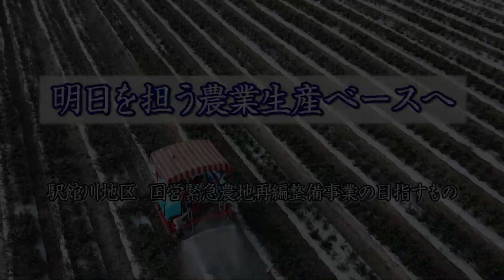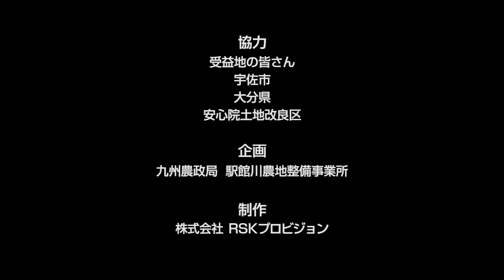【ドローン映像】国営緊急農地再編整備事業の紹介（駅館川地区）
国営事業で行ったほ場整備について、ほ場の大区画化等による効果をドローン映像を使って紹介します。

（お問合せ先）
農村振興局整備部農地資源課地域整備班
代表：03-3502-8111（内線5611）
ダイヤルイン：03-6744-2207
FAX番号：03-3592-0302